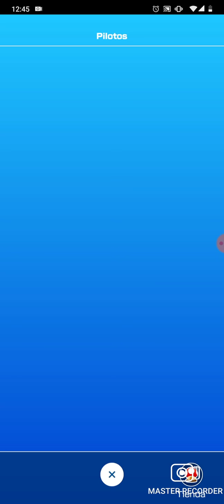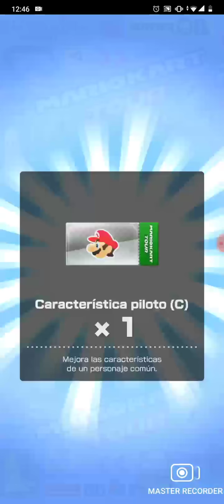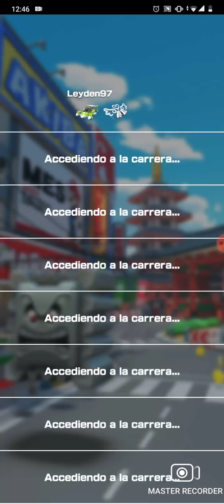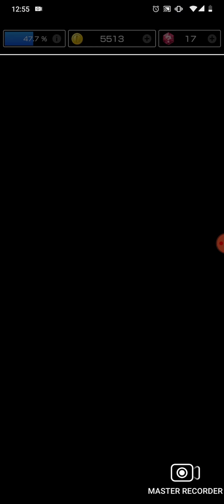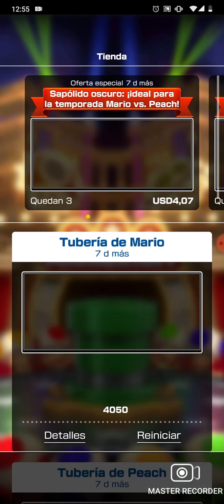Mario kart tour Mario vs peach 2021